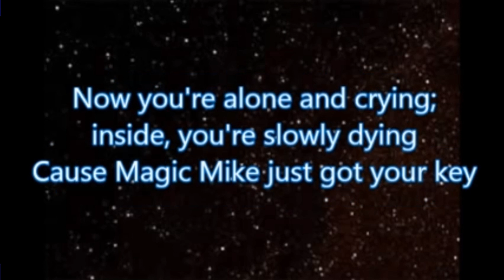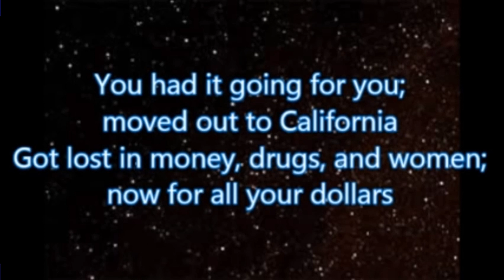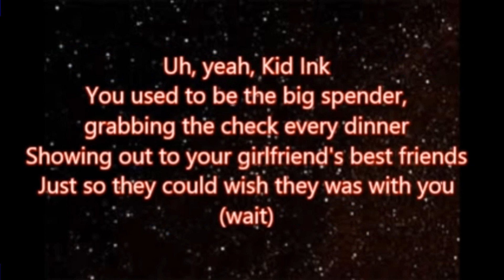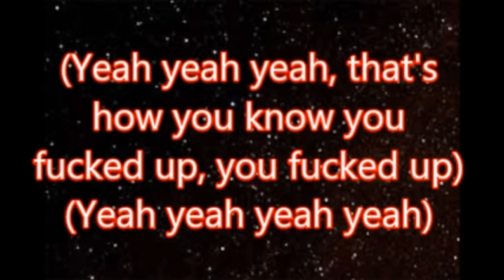That's How You Know by Nico And Vinz Karaoke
That's How You Know Karaoke Version